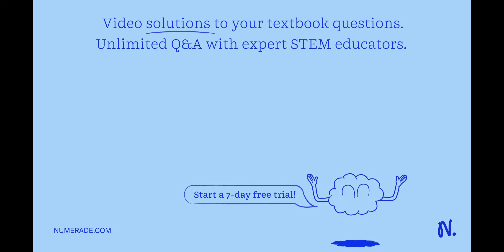Which of the following are the 4 primary elements in biological molecules? (i.e. ones we have discu…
Which of the following are the 4 primary elements in biological molecules? (i.e. ones we have discussed) Check ALL that apply: Hydrogen Helium Carbon Nitrogen Arsenic Cesium Orygen

TheFascinatingChemistryofLife:DiscoveringtheBuildingBlocks